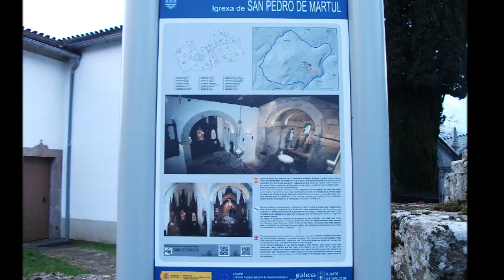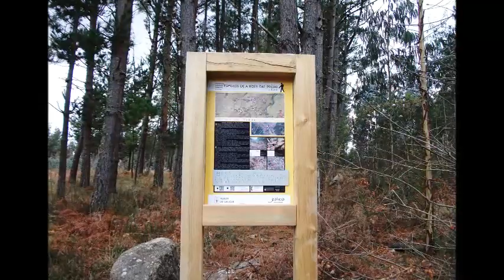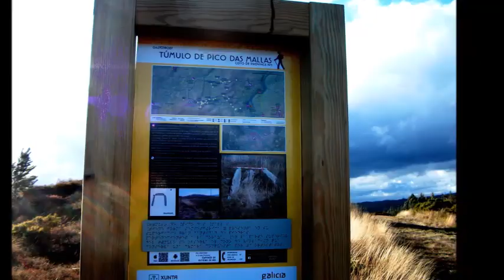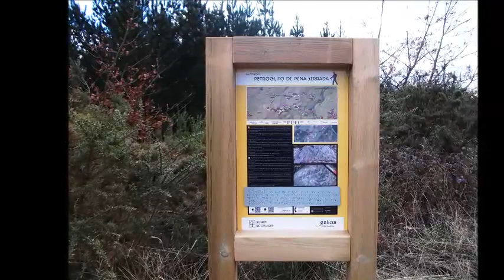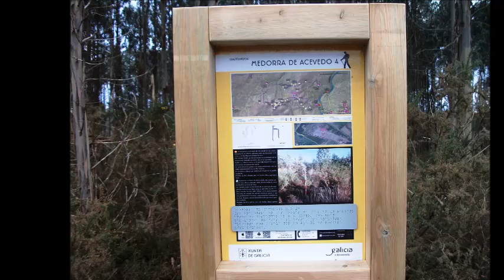RUTA ARQUEOLÓXICA DO ACEVEDO (OUTEIRO DE REI) LUGO 2020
Imágenes de la "Ruta Arqueolóxica do Acevedo" en el Municipio de Outeiro de Rei (Lugo)